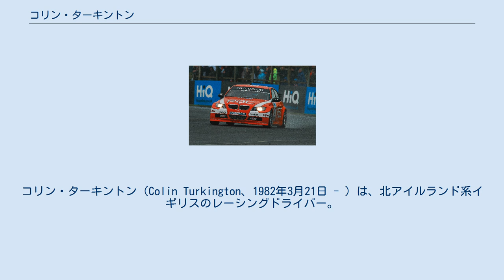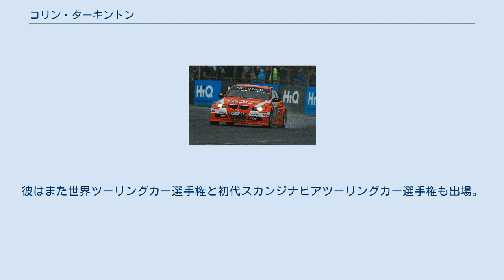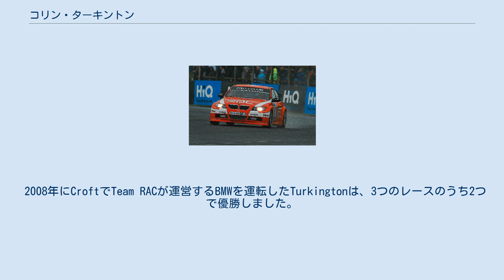コリン・ターキントン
コリン・ターキントン（Colin Turkington、1982年3月21日 - ）は、北アイルランド系イギリスのレーシングドライバー。
現在、BMW 330i M SportでチームBMW WSRの イギリスツーリングカー選手権に参戦。
2019年のチャンピオンで、4回目のチャンピオンを獲得した。
 イギリスツーリングカー選手権や世界ツーリングカー選手権などのツーリングカーレースで活躍している。
イギリスツーリングカー選手権には、2002年より、参戦を開始。
2003年に初優勝を上げ、2006年にはシリーズ3位を得た。
翌年BMWに移籍し、移籍3年目の2009年に初のドライバータイトルを獲得。
翌年からは、世界ツーリングカー選手権にも参戦を開始した。
その後も2014年、2018年、2019年にイギリスツーリングカーのタイトルを獲得し、歴代最多の4度のチャンピオンを獲得した。
 彼のこれまでの最も顕著な成功からTeam RACでドライブする2009年のブリティッシュツーリングカーチャンピオンと、eBay Motorsでドライブする2014年のブリティッシュツーリングカーチャンピオンになることが目標。
彼はまた世界ツーリングカー選手権と初代スカンジナビアツーリングカー選手権も出場。
2013年、現在のチームであるWest Surrey Racingと共に英国ツーリングカー選手権に戻る。
2020年シーズンも引き続き、ウエスト・サリー・レーシングからBMWで参戦する。
 2006年にブランドハッチでチームRAC運営のMGを運転したターキントン。
 2008年にCroftでTeam RACが運営するBMWを運転したTurkingtonは、3つのレースのうち2つで優勝しました。
 （ key 太字 ）レース1点が授与（磁極位置を示します – 2002–2003すべてのレース、2004–最初のレースのみ）イタリック体のレースは最速ラップを示します（すべてのレースで1ポイントが与えられます） *ドライバーが少なくとも1ラップでレースをリードすることを意味します（1ポイントが与えられます） – 2002年はフィーチャーレースのみ、2003年はすべてのレースを開催） （ key ）（ 太字のレースのポールポジションを示す）（ イタリック体のレースの最速ラップタイムを示しています） †ポイントの対象外です。
 （ key ）（ 太字のレースのポールポジションを示す）（ イタリック体のレースの最速ラップタイムを示しています） （ key ）（ 太字のレースのポールポジションを示す）（ イタリック体のレースの最速ラップタイムを示しています）